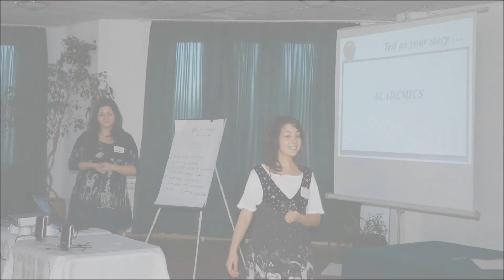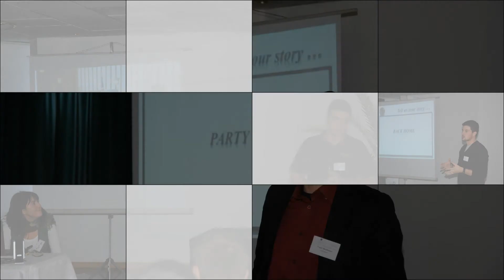ABLE Retreat 2013 (teaser)